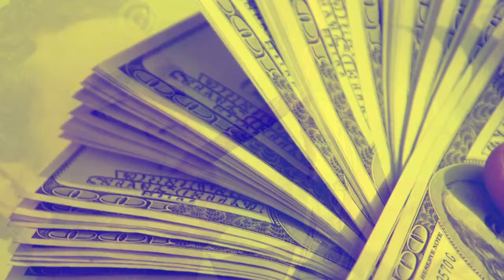Los Reales " EL PODEROSO " ( Preventivo 2014 )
.CONTACTO...
Nextel 59260509 ID 72*693917*2 Cel 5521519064
Gustavo Bustamante G